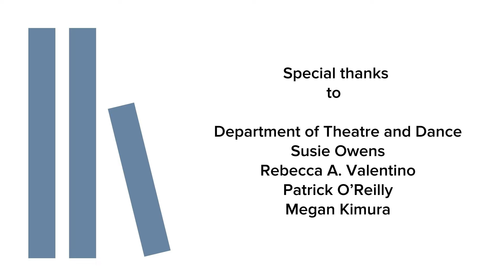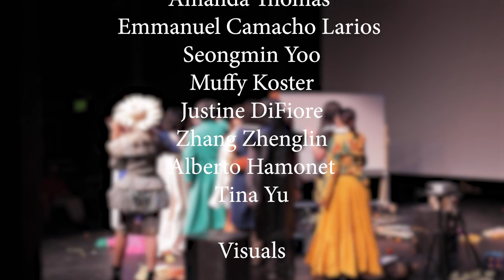The California Studio: Raúl de Nieves Performance Workshop, Oct. 19, 2021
Working with graduate and undergraduate students from the UC Davis Department of Art and Art History, Raúl de Nieves devised and created  performance art that was presented in Wyatt Pavilion Theatre on Oct. 19, 2021.

De Nieves was the fall 2021 spotlight artist in The California Studio: Manetti Shrem Artist Residencies.